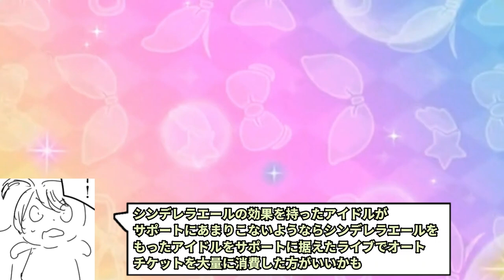【初心者用】デレステやること多すぎてよく分からない人用周回ムーブ動画【星街すいせいコラボ】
書いてて自分でも頭痛くなってきた